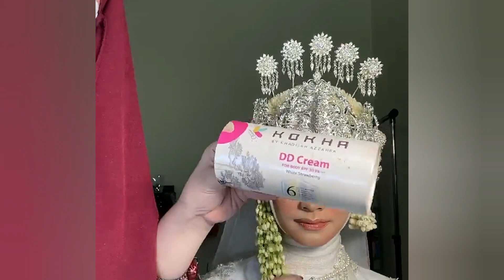MAKEUP SUNDA SIGER AKAD ASLI NO FILTER MUA TERBAIK MALANG | KHADIJAH AZZAHRA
00:00 Tutorial Makeup khadijah azzahra
12:33 Tutorial hijab akad sunda Siger
27:59 Cara atau rahasia memutihkan tangan pengantin
Sahabat makeup ini adalah inspirasi atau tutorial sunda siger pengantin adat sunda yang sangat flawles dengan makeup yang sangat asli cantik no filter asli cantik dengan keterampilan makeup yang sangat luar biasa di miliki khadijah azzahra.
Sahabat pengantin Khadijah azzahra adalah mua terbaik dan dan sangat berkelas dengan hasil makeupnya yang super glow up dan di lengkapi dengan gaun-gaun pengantin yang sangat mewah dan berkelas bahkan seperti putri bangsawan yang melangsungkan pernikhan, Setiap pengantin yang di makeup oleh mua khadijah azzahra selalu menghasilkan hasil makeup yang sangat sempurna.
dan untuk para sahabat pengantin ini adalah tutorial dari mua khadijah azzahra mua terbaik semoga bisa menjadi inspirasi untuk para sahabat setia makeup pengantin.
Untuk info lebih lanjut sahabat bisa hubungi kontak di instagaram khadijahazzahra_makeupa tau di

Lihat juga tutorial lainnya di